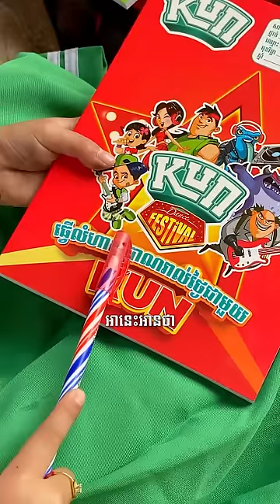រឿង "អំពើល្អ" - Short Video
ធ្វើល្អមិនចាំបាច់ប្រកាន់ថាក្មេងឬចាស់ សំខាន់គឺយើងបានធ្វើអំពើល្អទៅកាន់គេ